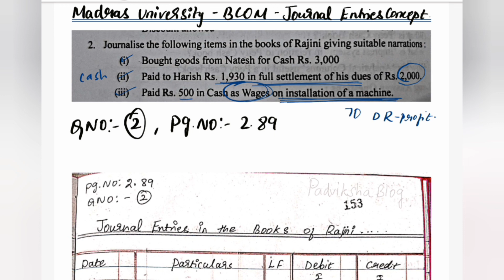MADRAS UNIVERSITY - BCOM - JOURNAL ENTRIES PG.NO 2.89 QUESTION NO. 2 SOLUTION IN TAMIL